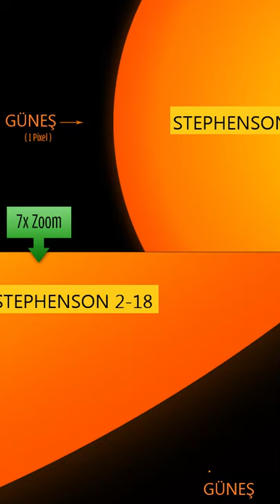Evren Hakkında 6 Şaşırtıcı Bilgi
Evren hakkında bilinmeyenler
Uzay hakkında bilinmeyenler
Uzayla ilgili ilginç bilgiler
Evren hakkında bilgiler
Evren hakkında ilginç bilgiler
Stephenson 2-18 yıldızı
Kara delik belgeseli
Nötron yıldızı belgeseli
Uzayda kıyafetsiz ne olur?
Radyo dalgaları
Olympus Mons Dağı
Uzay hakkında yeni bilgiler
Evren hakkında kısa bilgi
Evren hakkında her şey